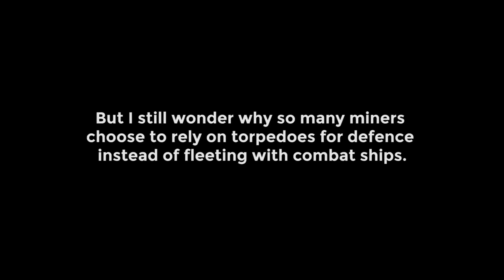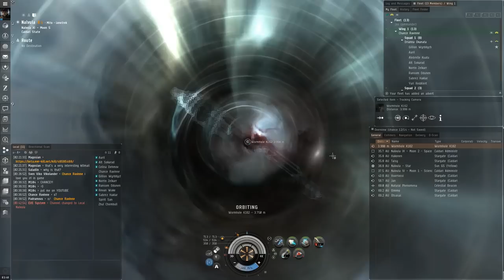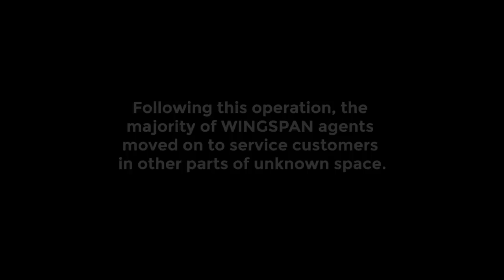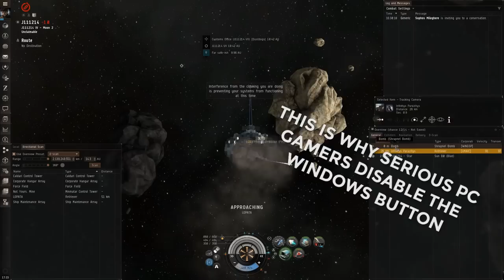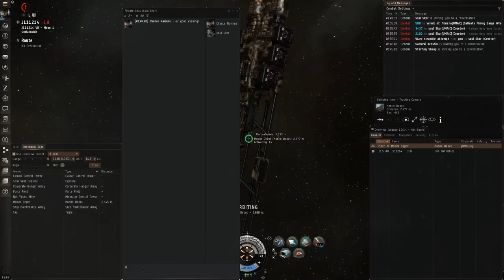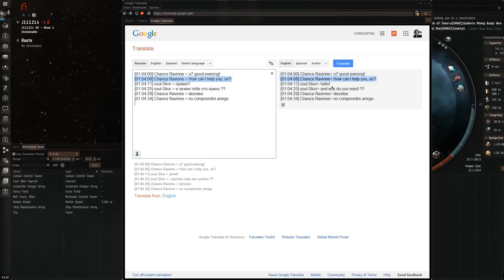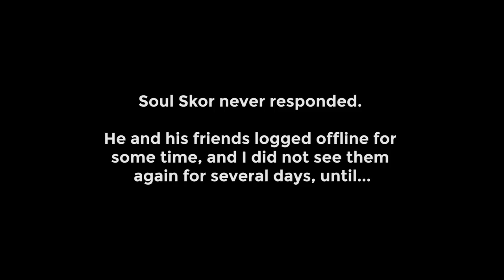EVE Stealth Bomber PvP: Permission to Mine Freely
Nothing says fighting spirit like evacuating your home system after losing five ships!

Follow the adventures of Chance Ravinne, CEO of WINGSPAN Delivery Services. Together with his covert ops corporation, he's adventuring deep into wormhole space to bring torpedoes to unsuspecting "customers."

Recorded with GeForce Shadowplay, edited with Adobe Premiere Pro and Audacity.